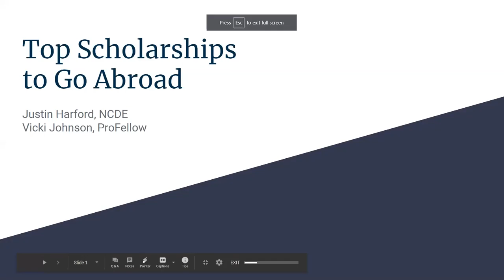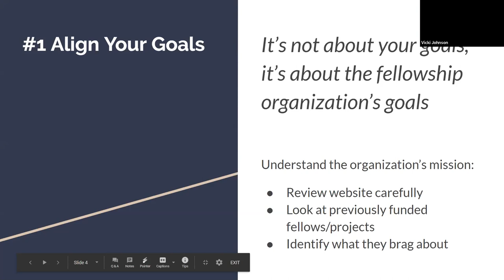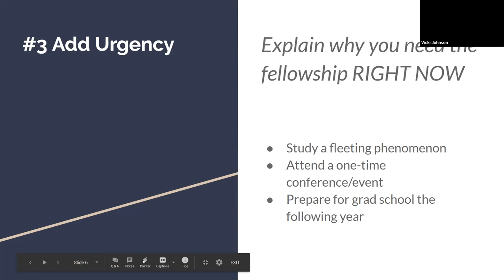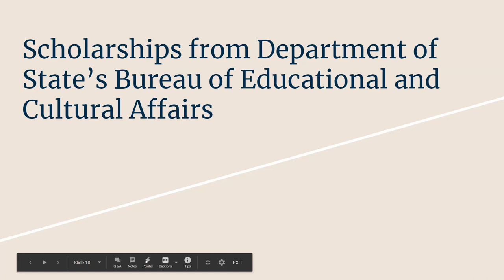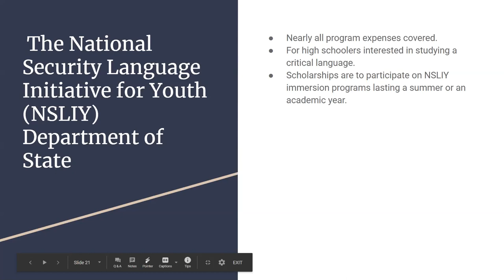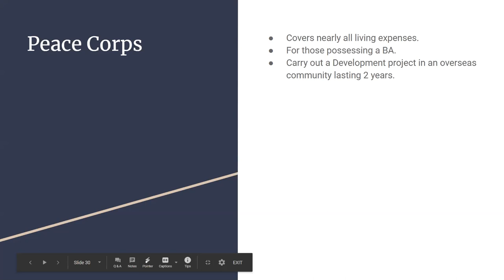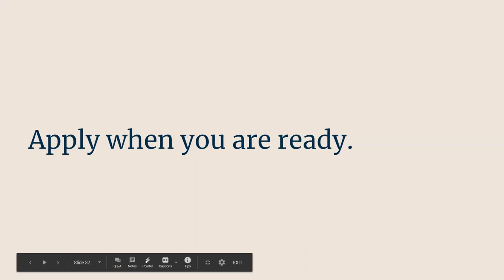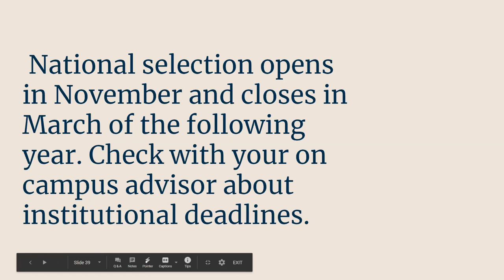Our Top Scholarships For Study Abroad and Academic Exchange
People with disabilities encouraged to apply. Learn about different scholarships for study abroad and academic exchange plus tips for submitting your best application!